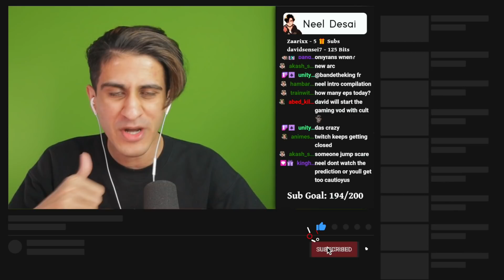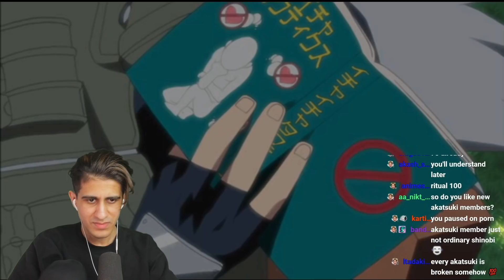HIDAN AND KAKUZU BE WILDING! Naruto Shippuden Episode 72, 73, 74 Reaction